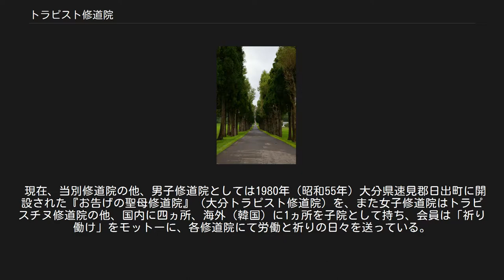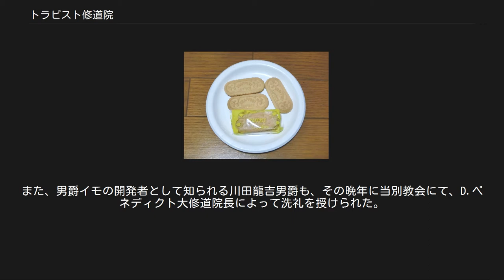トラピスト修道院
灯台の聖母トラピスト大修道院 修道院に至る杉並木 正門前の桜 トラピストクッキー トラピスト修道院（トラピストしゅうどういん）は、カトリックの修道会の一つである厳律シトー会（トラピスト会）の修道院で、日本では主に北海道北斗市三ツ石（渡島当別）に所在する灯台の聖母トラピスト大修道院（とうだいのせいぼトラピストだいしゅうどういん）の通称となっている。
(女人禁制) 1894年（明治27年）、当時の函館教区教区長A．ベルリオーズ司教がトラピスト会総長に日本に創立の可能性を打診したのが始まりである。
信徒により函館市郊外、当別の原野が寄進され、1896年（明治29年）10月末には9名の修道士の来日をみた。
そして、同年11月21日聖母奉献の祝日にベルリオーズ司教の司式で修道院の開院式が開かれて、教会法的に正式な創立となった。
新修道院は付近の葛登支（かっとし）灯台にちなみ、灯台の聖母修道院と名付けられた。
所在地から当別修道院と呼ばれることもある。
 1897年（明治30年）1月、ノルマンディー地方にあるブリックベック修道院の副院長であるジェラール・プゥイエが、修道院長として来日し、当別に着任する。
1898年（明治31年）4月30日には、函館湯川に女子トラピスチヌ修道院天使園が創立される。
 1908年（明治41年）、当別小教区が創設された。
当初は当別修道院に併設されていたトラピスト学園（孤児院）の聖堂が使用されたが、プゥイエ（帰化して岡田普理衛と名乗る）によって当院の門前に聖堂が建てられ、1917年（大正6年）に祝別、聖リタに捧げられた。
以来、当院の司祭が司牧している。
本来、観想修道会である厳律シトー会の司祭が小教区を司牧することはないのであるが、当院は例外的に許可を受けている。
聖堂は、その形から『まるみ堂』とも呼ばれた。
 1935年（昭和10年）の総会で、灯台の聖母修道院は大修道院に昇格される。
 現在、当別修道院の他、男子修道院としては1980年（昭和55年）大分県速見郡日出町に開設された『お告げの聖母修道院』（大分トラピスト修道院）を、また女子修道院はトラピスチヌ修道院の他、国内に四ヵ所、海外（韓国）に1ヵ所を子院として持ち、会員は「祈り働け」をモットーに、各修道院にて労働と祈りの日々を送っている。
 童謡「赤とんぼ」の作詞者として知られている詩人の三木露風は30代の初めの頃、プゥイエ院長の招きで当院の文学概論、美学論などの講師として夫人とともに4年間を当別で過ごし、その間に夫婦で受洗してカトリック信者となった。
また、男爵イモの開発者として知られる川田龍吉男爵も、その晩年に当別教会にて、D.ベネディクト大修道院長によって洗礼を授けられた。
 当別修道院や大分修道院で作られたバター、バター飴やクッキーは有名で、好評を博している。